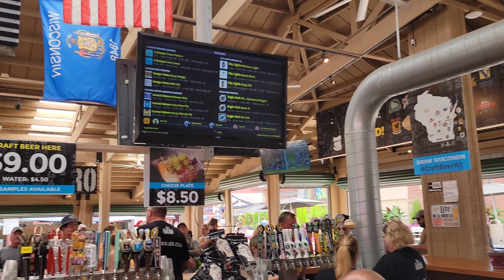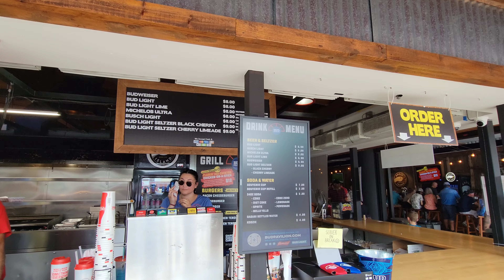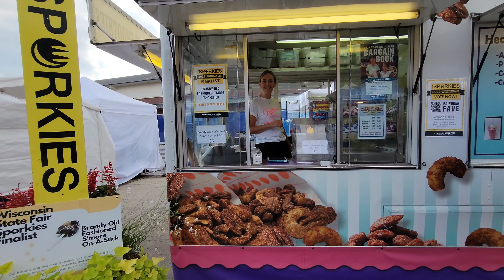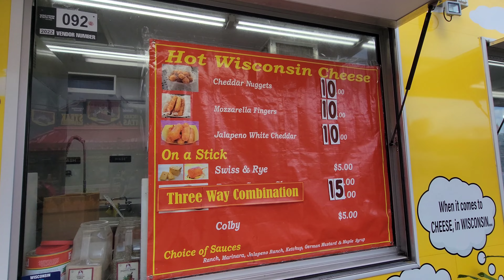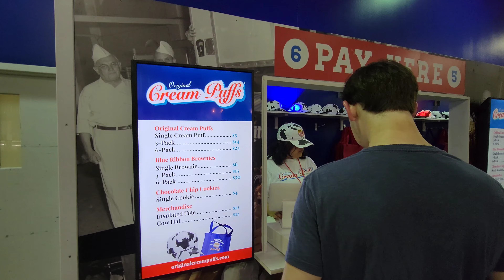Wisconsin State Fair 2022! A day of eating fair foods!!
We went to the Wisconsin State Fair to check out what kinds of foods we can get into!! From sweet to savory, we filled up on enough fried food to last a life time!  Come with us as we check out the State Fair!

Milwaukee Restaurants
Milwaukee Restaurant Review
Milwaukee Brewery Review
Milwaukee Eats
Milwaukee Food
Milwaukee Foodie
Wisconsin Restaurants
Wisconsin Restaurant Review

Introduction: 0:00
The Micro - Beer: 02:15
Bud Light Pavilion - Flamin Hot Cheetos Chicken On-A-Stick: 03:47
Tropics - Surf and Turf Sliders: 05:04
Dr. Vegetable - Fried Veggies: 06:10
Freese's Candy Shoppe - Brandy Old Fashioned S'more On-a-Stick: 08:29
Hot Wisconsin Cheese - Cheese Nuggets: 09:53
Cream Puff Pavilion - Cream Puff!: 10:56